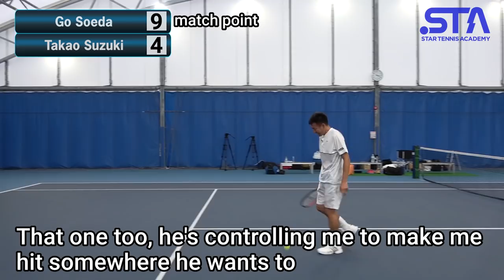Current Japan Top Player vs Former Japan No.1 Player! Go Soeda vs Takao Suzuki.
KIWA’s profile
Actress／Model
Birthday : 5/19/1999
Birthday: September 20, 1976
Highest JTA* rank: S1／D1
Highest ATP rank: S102／D119

【career】
Birthday: January 31, 1978
Highest JTA* rank: S3／D4
Highest ATP rank: S296／D306